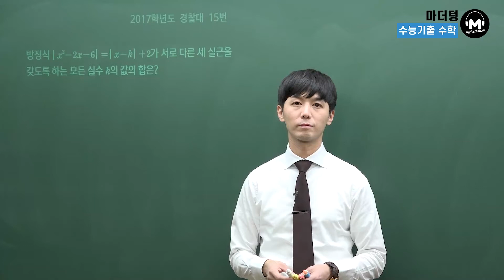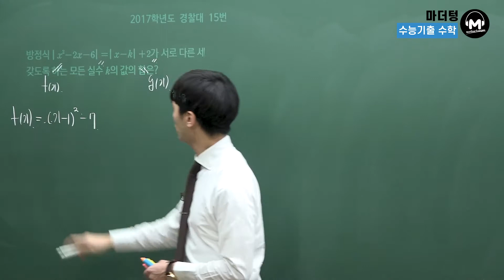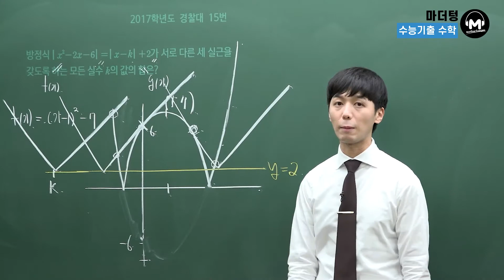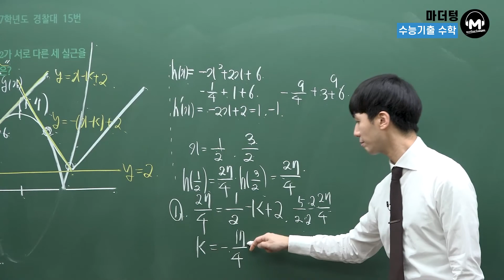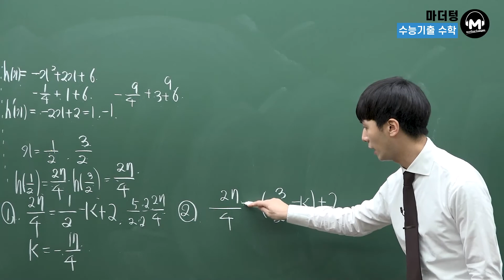[마더텅] [수학2] 2017학년도 경찰대 15번 (해설 : 손광현 선생님)